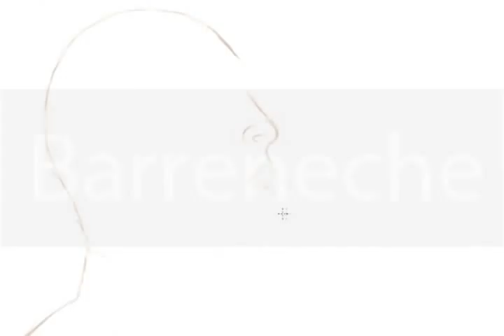Kobe Bryant Speed Painting - Music Lil Wayne fragment and Sound Mixer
Art Painting
Oil Painting Techniques
Produced by Jlorka